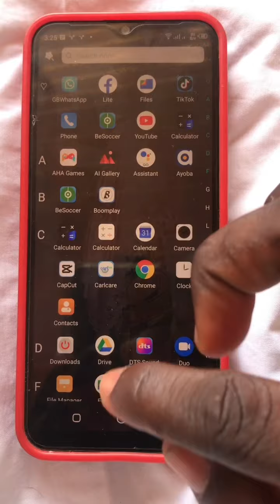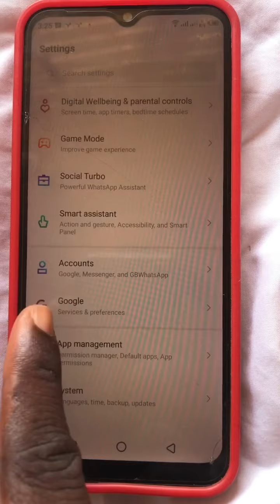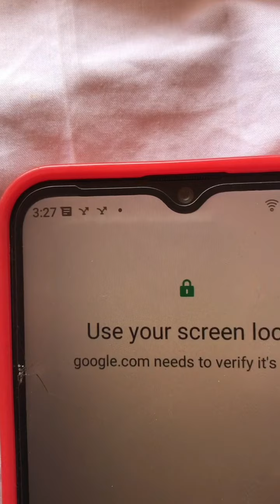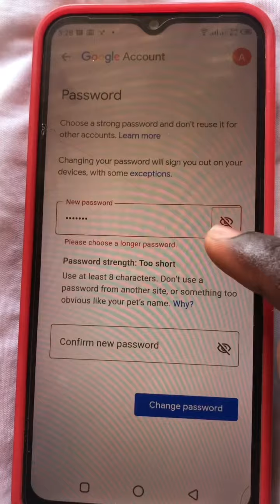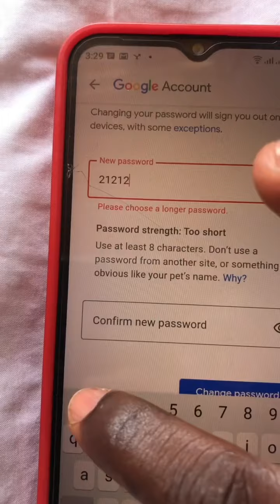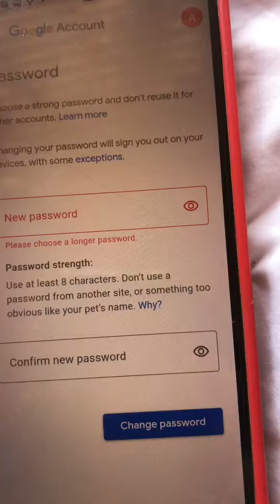🇳🇪niger🇳🇪zarma🇳🇪ciine🇳🇪Matkan nigate dani dinya ni Gmail codé🇳🇪